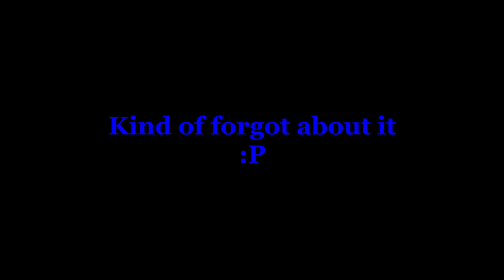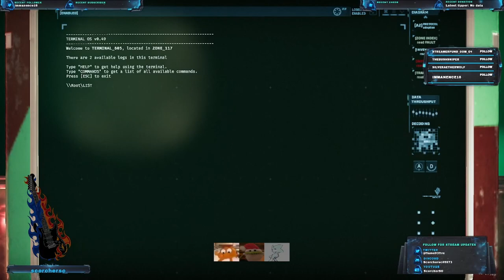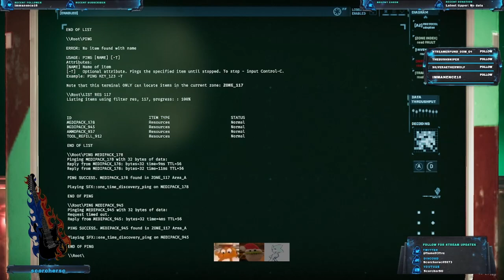Who Needs Vision Anyway | R006C2_Extreme: Blind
Heyyyyyyy
I know that this was supposed to go up before I left, but at least you get something while I'm away right? :]
Anyway, I'm still not sure about uploading with any sort of consistency while I'm here, so sorry about that. I'll try to put up some new games tho!